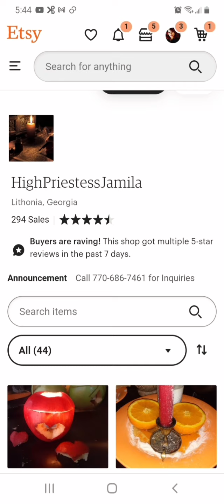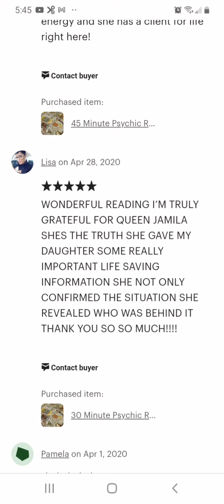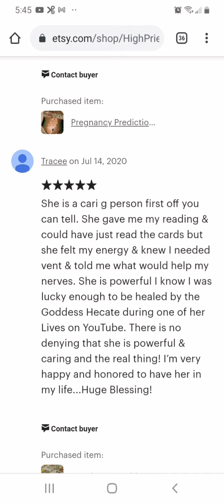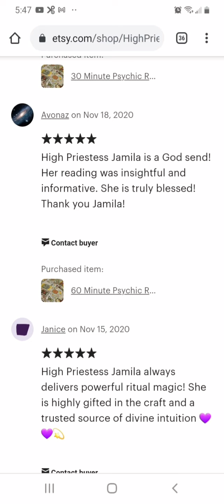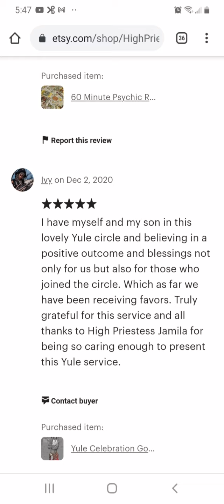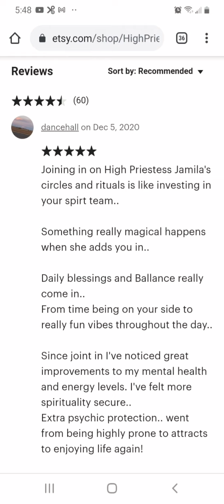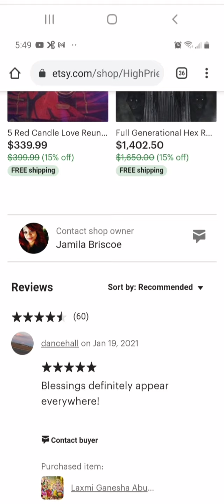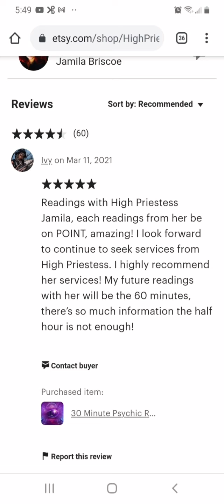High Priestess Jamila Etsy Shop Reviews & Testimonials 2019 to 2021☮💕💫 Thanks for the feedback 🥰